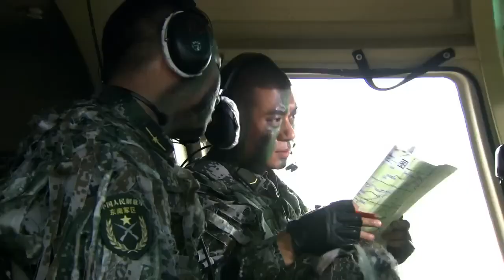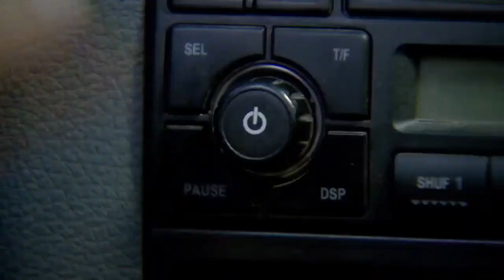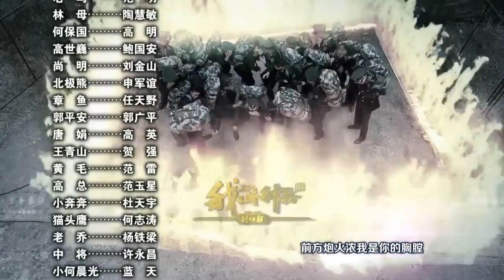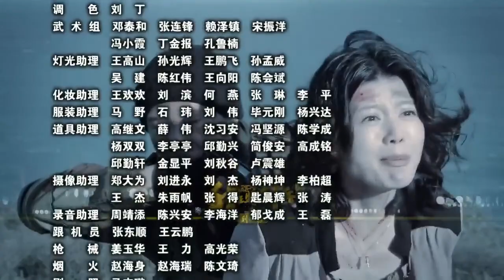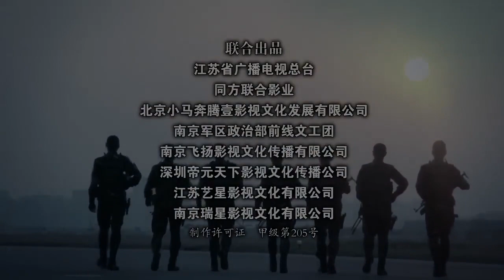《神枪狙敌》18 | 身怀绝技的吴京加入特种兵队伍的魔鬼式训练面临种种危险干掉凶恶势力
《神枪狙敌》以何志军的狼牙特战旅为背景展开，述了三个完全不同的90后如何成长为特种兵战士的艰辛历程。狼牙侦察大队狙击手何卫东为救观察手范天雷，被敌狙击手“蝎子”狙杀，儿子何晨光立志继承父志。15年后，范天雷已是狼牙特战狙击手教官，他鼓励全国青少年武术冠军何晨光、颇有射击天赋的社会青年王艳兵、朴实却有超常毅力的农村少年李二牛一起参军。新兵集训采用了侦察兵的魔鬼式训练，三人分到一个团后分到一个班，令何晨光、王艳兵 和李二牛苦成为了特种兵中的特种兵，与飞行员宋凯飞、来自武术世家的徐天龙组成了“红细胞”小组。未来还有许多危险在等待，成长还需要经历更多残酷的洗礼，他们克服种种困难，最终消灭各种反动势力，成功干掉了蝎子，最终站在胜利的巅峰。仅仅因为大家和自己。